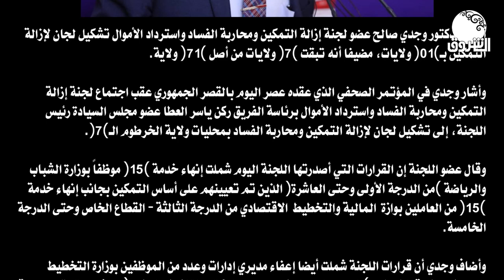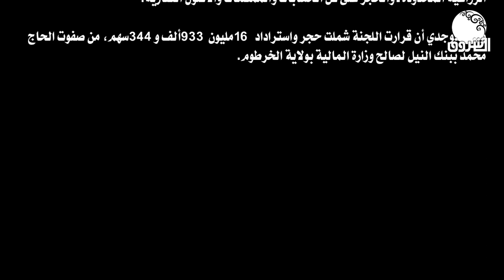وجدي صالح: تشكيل لجان لإزالة التمكين بالولايات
الشروق_ الفضائية
Ashorooq Tv
ـــــــــــــــــــــــــــــــــــــــــــــــــــــــــــــ